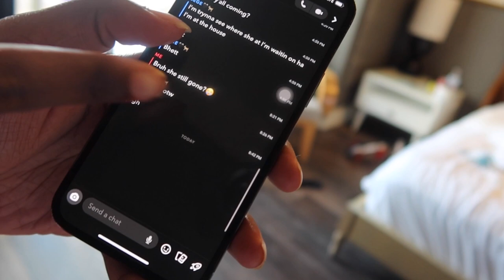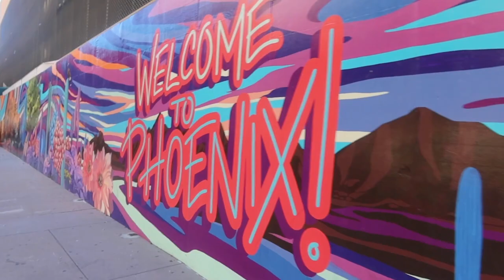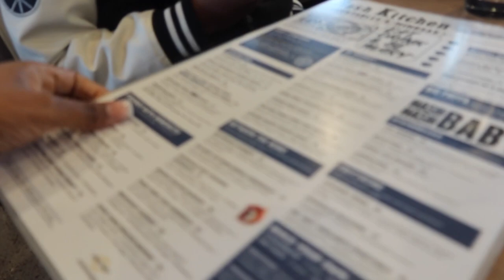BEING MY MOMS CAMERA MAN 📸OUR LAST DAYS ON VACATION✈️VIBE WITH US 🤞🏾